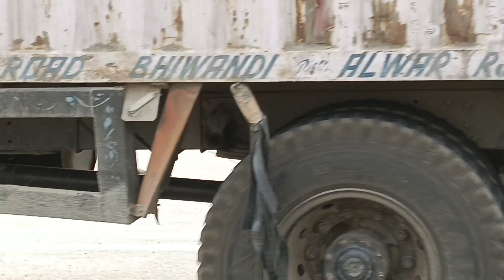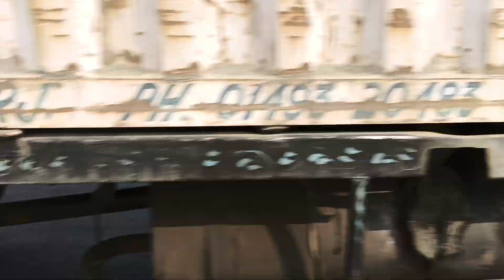Punjab da puttar problem me Leyland save driver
life on off